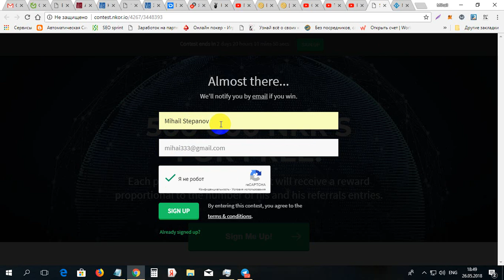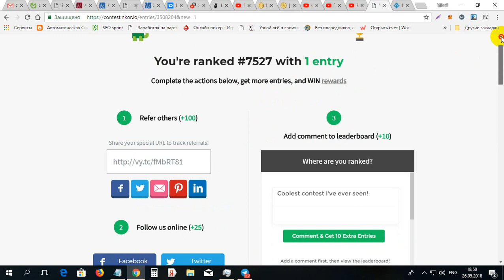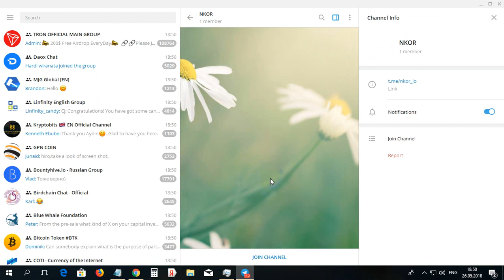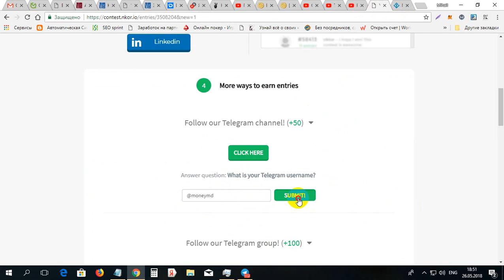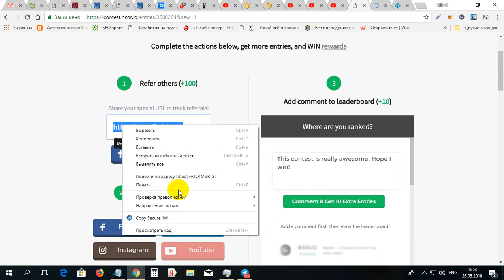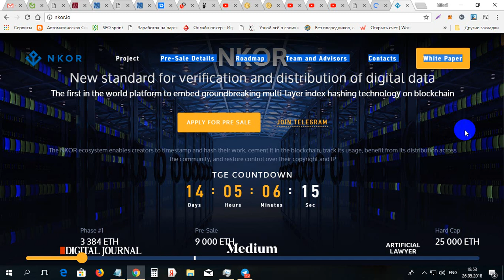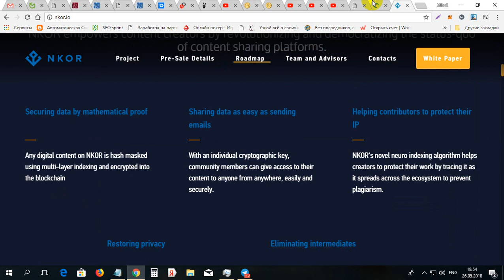Aduna moneda NKR gratis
Aduna moneda NKR gratis. Pentru inregistrare pe NKR folosim linkul dat